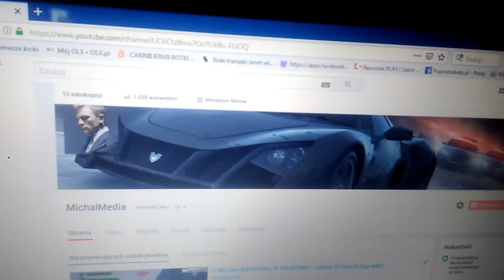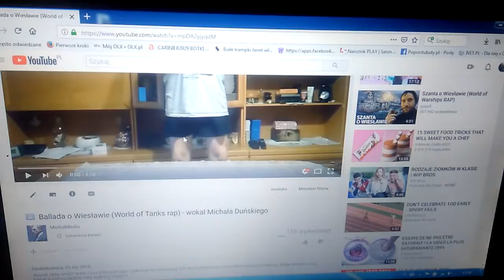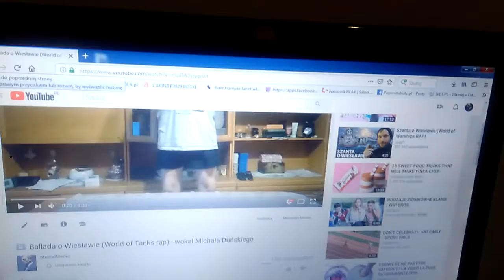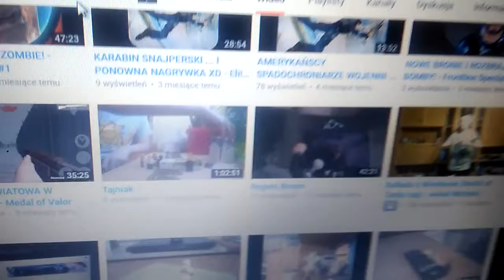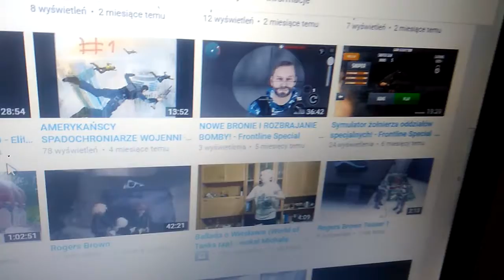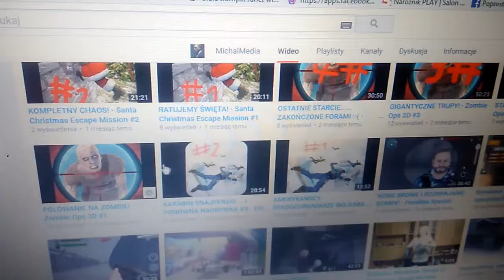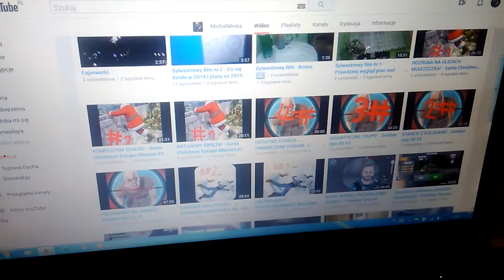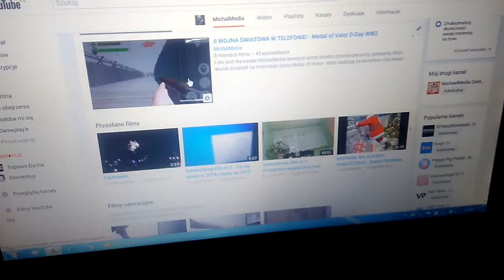Podsumowanie roku 2018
Tytuł mówi sam za siebie. Akurat tym razem nie zamieszczam żadnej ,,nadającej się idealnie na sylwestra" piosenki, bo Youtube znowu uzna to za delikatne naruszenie sami wiecie czego.

Aha, no i zapomniałem wspomnieć w filmie o jeszcze jednej rzeczy. Mianowicie zedytowałem swój pasek ,,polecanych kanałów", przez co teraz sekcja ta nazywa się ,,Mój drugi kanał" i znajduję się na niej, no, mój drugi kanał. Teraz nikt nie będzie miał problemu ze znalezieniem go.